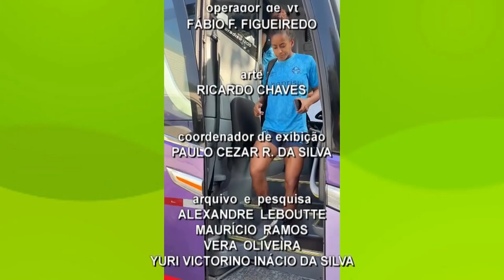TVE Esportes 07 06 2024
Em parceria com federações, clubes e entidades esportivas, o TVE Esportes tem como objetivo dar espaço para as mais diversas modalidades do esporte no Rio Grande do Sul.
00:42 Brasileirão feminino de futebol retoma a competição. Na abertura da décima segunda rodada, as gurias do Grêmio pegam o Flamengo, no RJ.
03:35 Dois times gaúchos entram em quadra amanhã pela liga nacional de futsal. ACBF recebe o Praia Clube, de Uberlândia. Assoeva joga com Esporte Futuro, do Paraná.
05:35 Gravataí recebe a segunda etapa do Circuito Estadual de Jiu Jitsu. Que  também será um ponto de coleta de quimonos e doações em geral, para apoio a atletas afetados pelas enchentes.